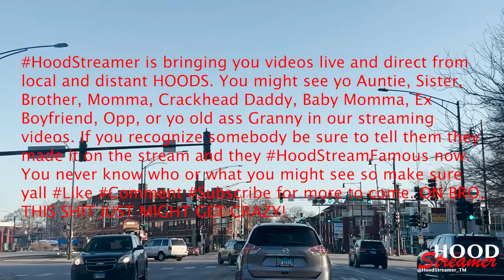Ep. 24 - Driving to KANYE WEST childhood home (TOUR)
come see Kanye's old crib, featured in his documentary.